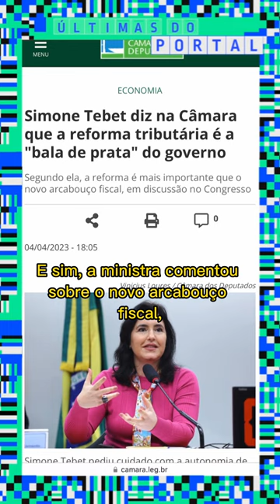Simone Tebet debate reforma tributária na Câmara - 05/04/23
Texto, apresentação e edição de vídeo: Aline Rossi
Revisão e coordenação: Verônica Honório
Supervisão: Ginny Morais